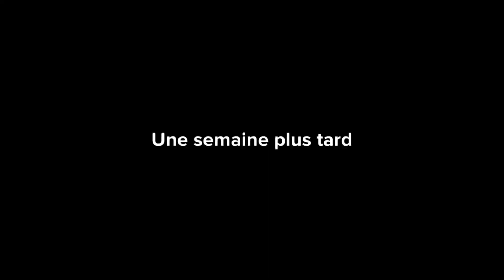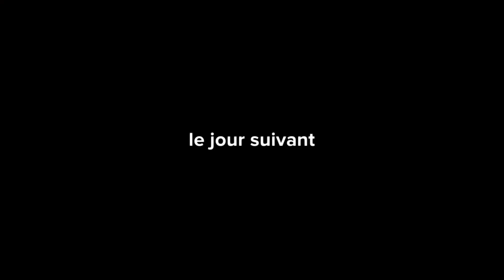HOMME RICHE! C'EST POURQUOI VOUS AVEZ BESOIN DE JESUS /ANIMATION CHRÉTIENNE /2022